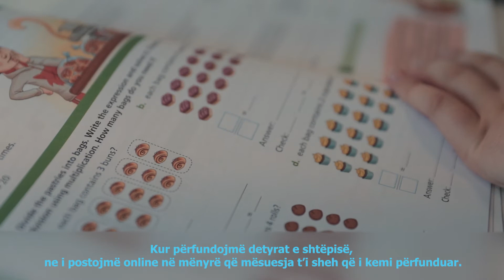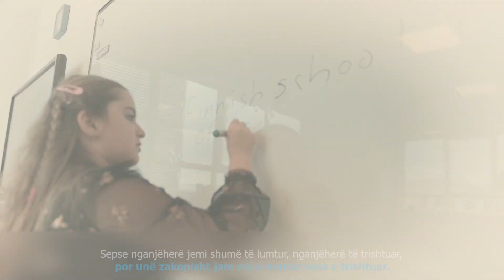Debora's online learning experience at Finnish School of Kosovo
Our students are learning about the body system and science experiments in our online learning. Check Debora's amazing and exciting journey in online learning at Finnish School of Kosovo.